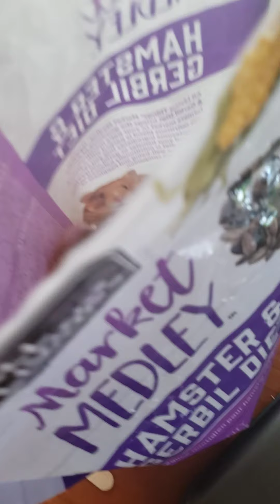Hammy eating food in her exercise wheel